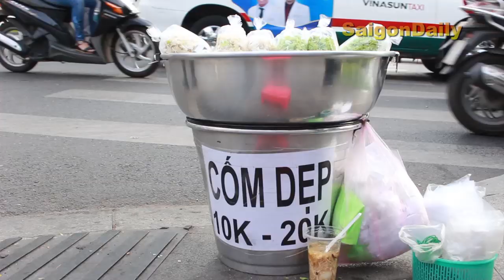Người đàn bà mặc vest bán Xôi suốt 45 năm giữa trung tâm Sài Gòn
Cùng gặp gỡ và trò chuyện với một người phụ nữ chuyên mặc vest bán xôi hơn 45 năm ở vỉa hè đường Đồng Khởi, Q.1 nhé cả nhà!
Kênh Mễ Thuận là nơi Thuận sẽ kể những câu chuyện đời sống, văn hóa, giải trí thú vị với thông tin được cập nhật liên tục, mỗi ngày.

Thuận cũng rất mong nhận được những đề xuất địa chỉ quán ăn ngon, lạ lẫm, đặc sắc mà bạn có duyên được thưởng thức để có thể đến và chia sẻ lại cho mọi người cùng biết. Đặc biệt, với một số quán ăn do các cụ già, hoặc những người có hoàn cảnh đặc biệt, khó khăn thì việc bạn đề xuất để mình đến Review, chia sẻ thì thật sự vô cùng ý nghĩa với những chủ quán.

©️Bản quyền thuộc về Mễ Thuận
©️Copyright by Mễ Thuận. DO NOT REUP!